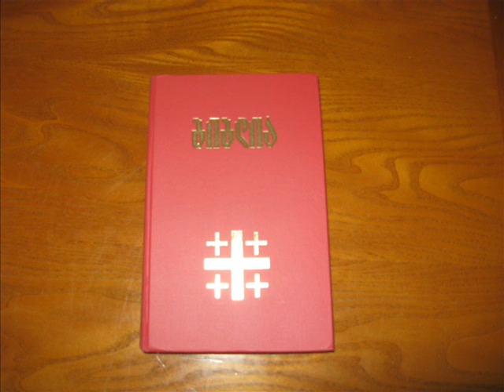მათეს სახარება 9